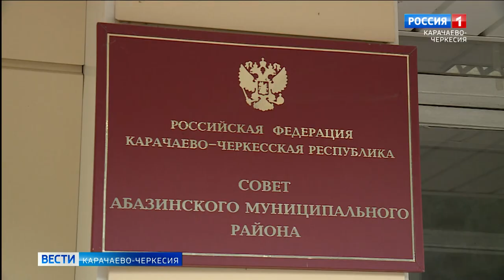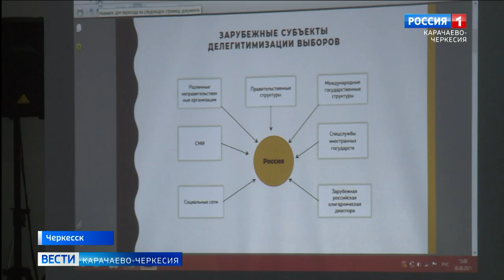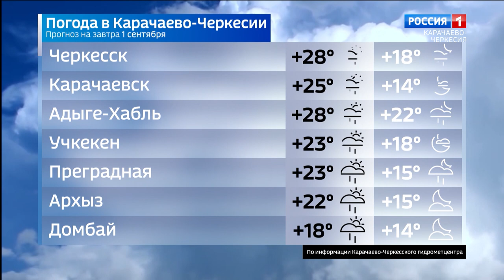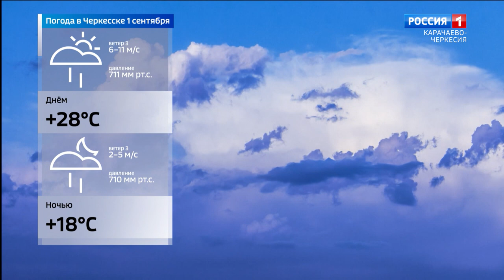Вести Карачаево-Черкесия 31.08.2021